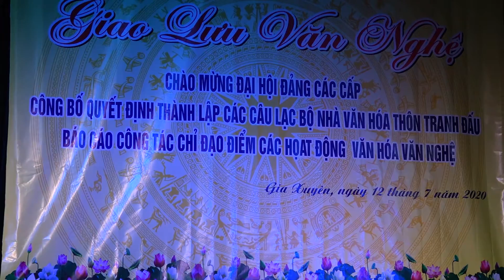Múa, hát chèo "Xây dựng nông thôn mới" KDC Tranh Đấu - Gia Xuyên TP Hải Dương 2020